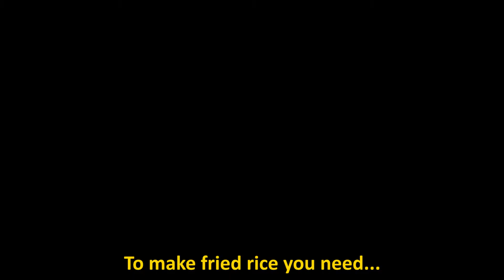Being Taiwanese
November 2015

First digital filmmaking project junior year.